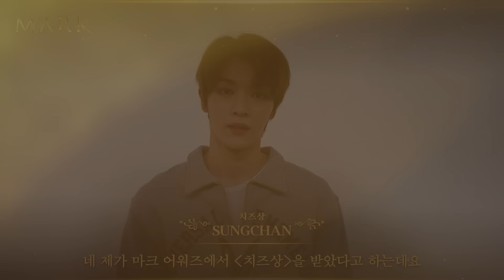🏆MARK AWARDS | NCT RESONANCE 시상식